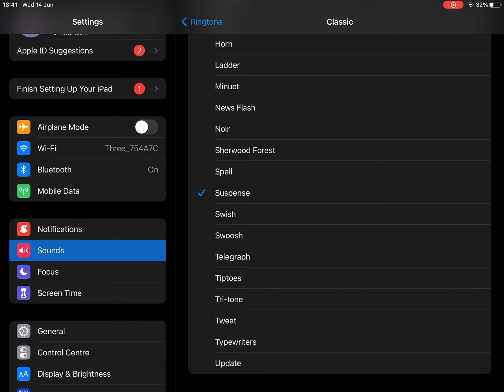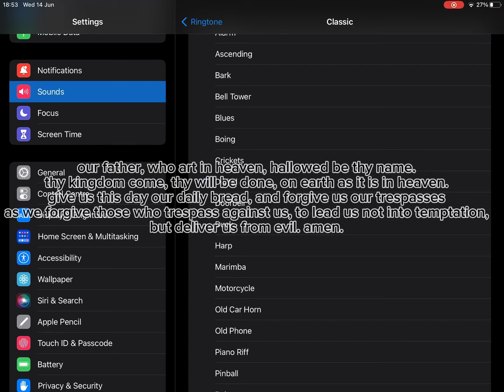top 10 scariest apple ringtones/notification sounds imo (my second most obnoxious video yet)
my most obnoxious video is just titled “yes”